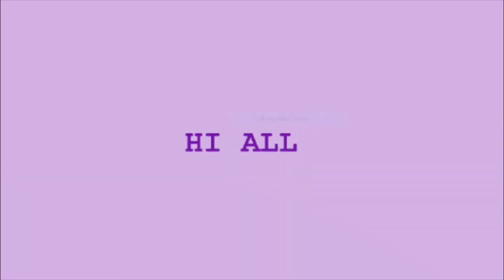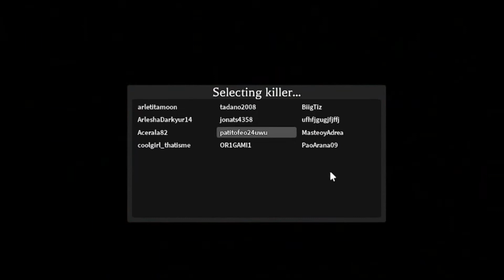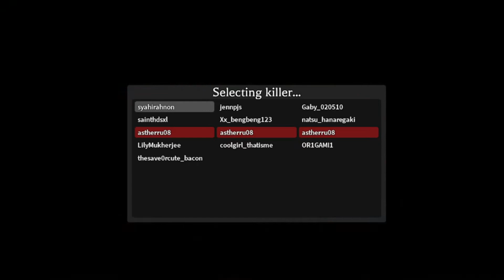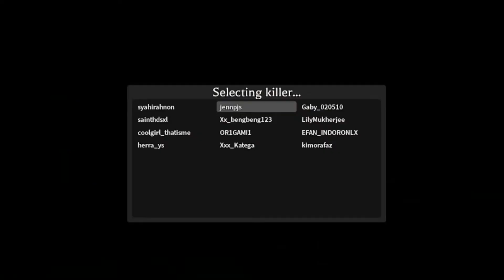MABAR STK SAMA SEBEZTIE || INI PERTAMA KALINYA AKU REC STK || ROBLOX SURVIVE THE KILLER INDONESIA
ELLO LAVENDER MOON 💜🌙WELCOME TO PURPLE CHERRY VELA WORLD...
I HOPE UR HAPPIER...EHHHHH SALAHH MANGSUDNYA ITUU I HOPE UR STAY SAFE,HEALTHY AND LUCKY （＾∀＾●）ﾉｼ
Maaf kalo di video ini ada kata kata/adegan yg menyinggung kalian
dan maaf klo ada kesamaan konten🙏🏻

💜ACTIVE ON THIS CHANNEL (AKTIF DI CHANNEL INI)

💜LIKES EVERY VIDEO(LIKE DI SETIAP VIDEO)

💜WATCHING VIDEO UNTIL THE END (NONTON VIDEO SAMPAI HABIS)

💜SHARE TO YOUR FAMILY,FRIENDS,BESTIE,ETC(BAGIKAN KE TEMAN TEMAN,SAHABAT,KELUARGA KALIAN)

SUPPORTS ARE A LOT FOR ME 🔮🏆🥇🏅🎮🎬🎥💎💜

AND THANK YOUU FOR YOUR SUPPORTS💜💜💜
PP Chibi Vela = Nindy
Banner Chibi, Avatar Vela = Zahra (Martabak) dan Nindy
Watermark Logo = Ruth
Intro = Ruth,milkstar, me